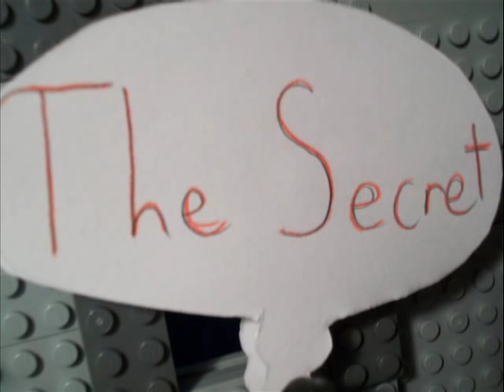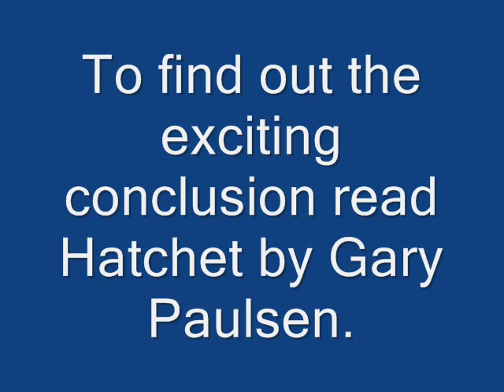Hatchet in Lego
Chapter One of the book Hatchet in Lego